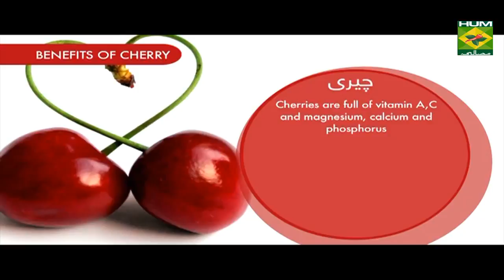Benefits of Cherry